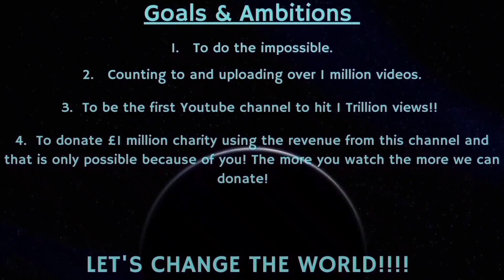Counting to ONE MILLION!!, This is Number 83,176